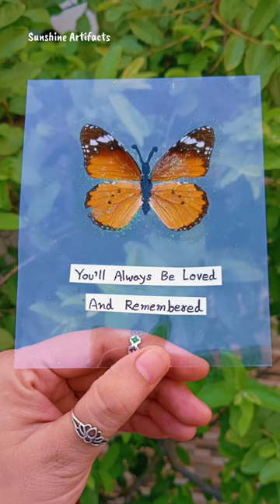How to Preserve a Dead Butterfly 🦋 Make your own Butterfly Art at Home